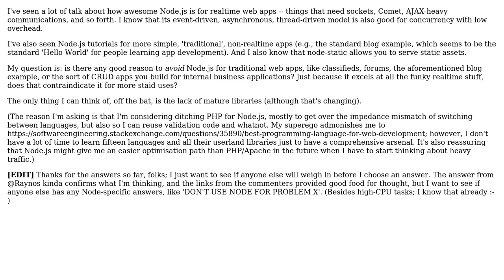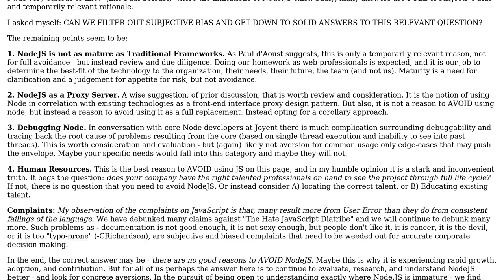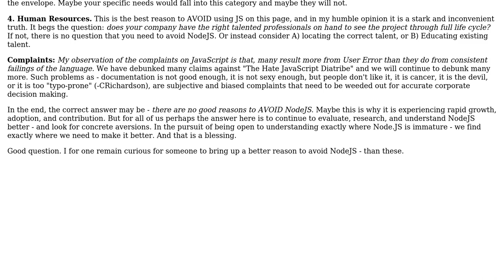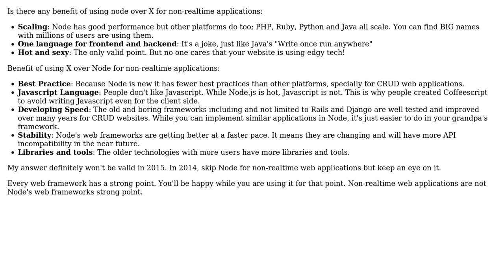Software Engineering: Is there a good reason to avoid node.js for non-realtime web apps?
With thanks & praise to God, and with thanks to the many people who have made this project possible! | Content (except music & images) licensed under CC BY-SA | Music | Images & others | With thanks to user Raynos user Paul d'Aoust user Michael Durrant user Martijn Pieters user Jim G. user Jack Stone user Hossein user GrandmasterB and the Stack Exchange Network Trademarks are property of their respective owners. You are responsible for your own actions.